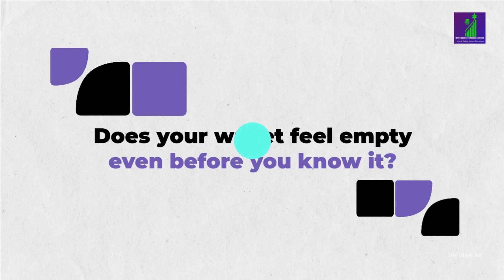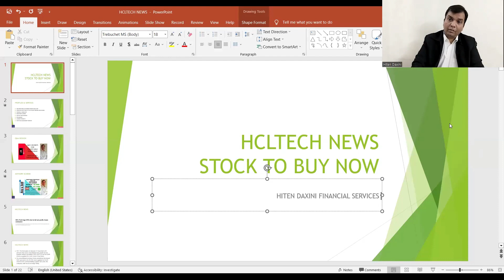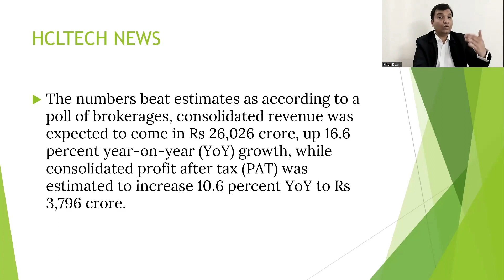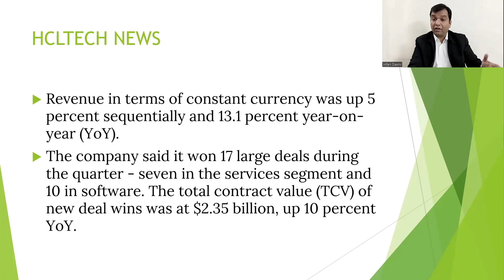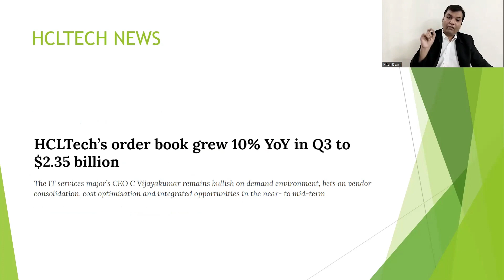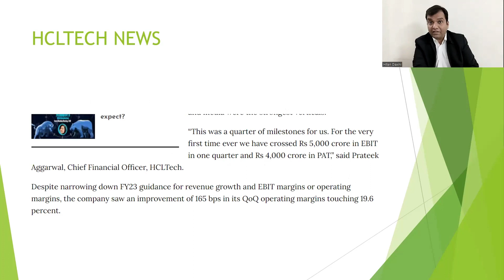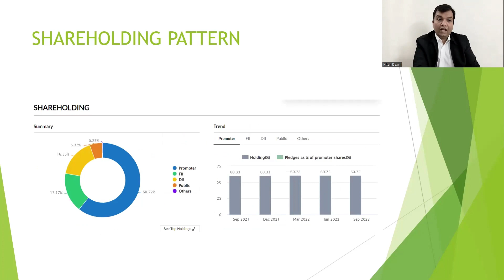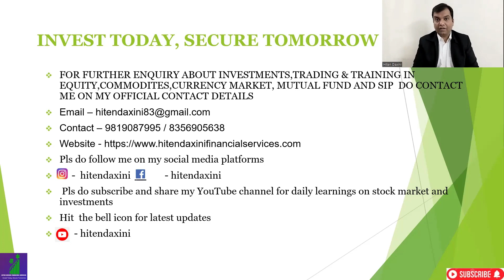HCLTECH LATEST NEWS, STOCK TO BUY NOW